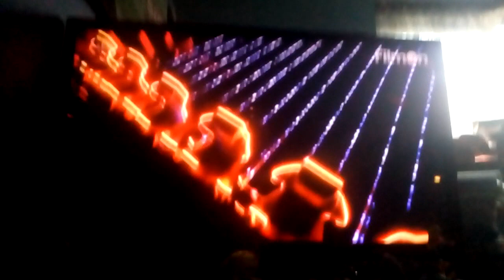Ejector seat part 1